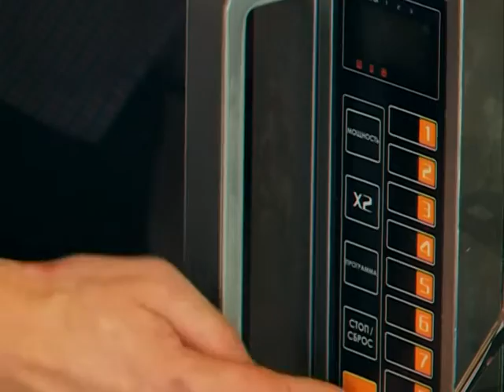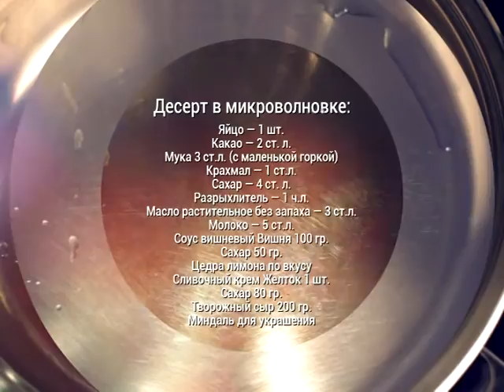Утреннее шоу "Барабан". Эфир от 13.01. 2017 г. Иркутск